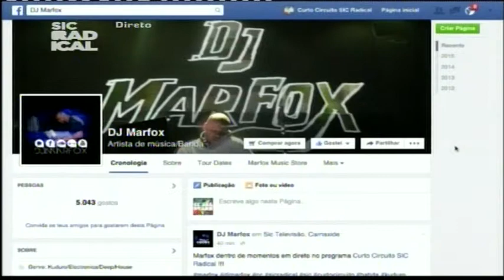15 03 23 Entrevista Dj Marfox